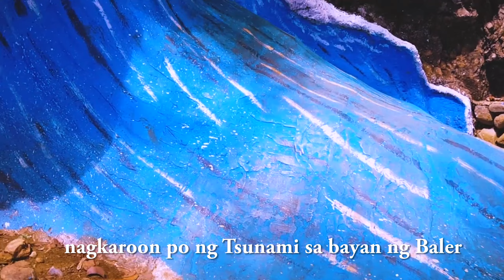A Story behind ERMITA HILL Baler, Aurora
Ermita Hill is one of the highest places in Baler. There, you will be treated to a fabulous panoramic view of Baler’s lengthy and pristine coastline, the bay itself, and the Pacific Ocean farther on, with its crystal clear blue water seemingly enticing you to come take a dip. The cool wind is relentless, and you almost wouldn’t want to leave, except that there are other things to explore in this 2-hectare plateau.